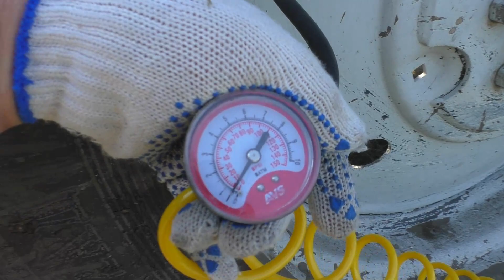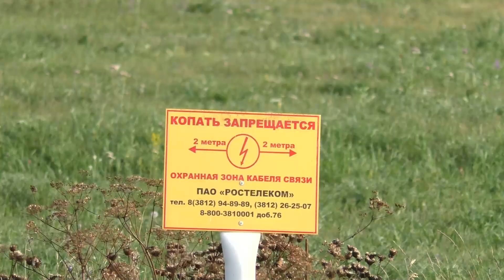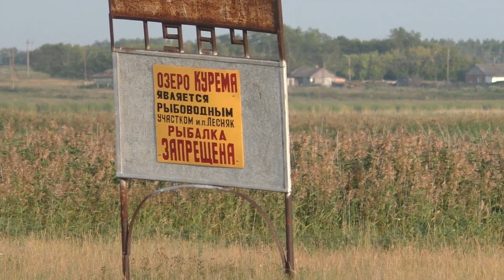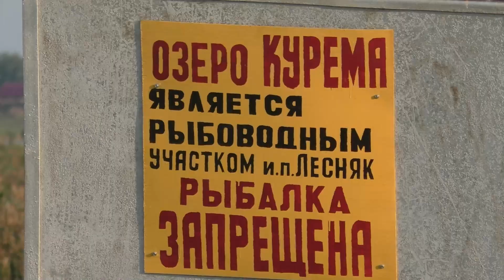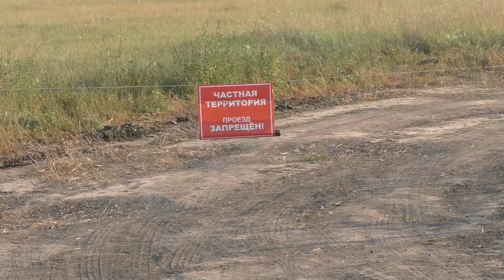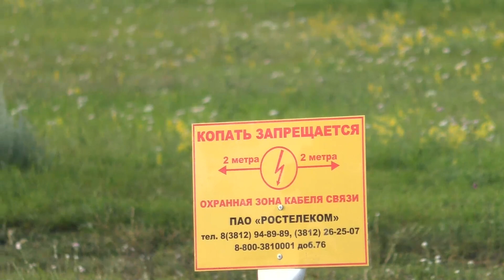Рыбалка ЗАПРЕЩЕНА ! озеро Курема Саргатский р-н Омская обл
Обзор озера Курема в Саргатском районе Омской области Сибирь Россия Ведущий популярного деревенского сельского фермерского канала Бажениты местный житель фермер Влад едет на тракторе с сенокоса и осматривает прибрежную территорию озера Курема в Саргатском районе. где везде выставлены таблички о запрете въезда на частную территорию. Рыбалка на озере, осенняя охота на озере на водоплавающую птицу. росия Сибирь Омская область Саргатский район.